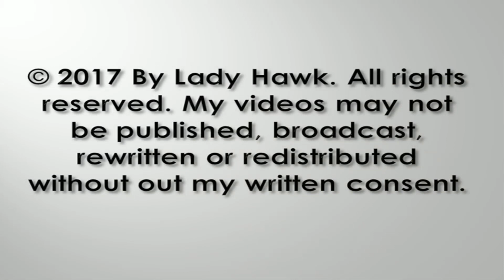West End Catalina Islands ~ Pascoe K-73 Selfies & K-74 Fly Over 8.5.17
Pascoe K-73 does a beautiful fly in this evening and gives us an adorable selfie! Gorgeous closeups and side profile showing his full crop as he watches his sibling K-74 fly overhead.

The Channel Islands are part of a restoration project by the Institute for Wildlife Studies (IWS).